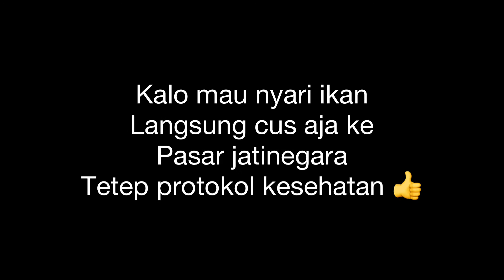V-LOG BANG AIS | MAIN & SURVEY HARGA IKAN CUPANG DI PASAR IKAN JATINEGARA ‼️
Makasih udh mampir di Channelku
Semoga bisa jadi Informasi & Terhibur 👍

Hari ini di Vlog Bang AIS Main ke Pasar Ikan Jatinegara dan survey harga Ikan cupang !! Ternyata berkualitas guys ikan” di ps jatinegara

Haturnuhun🙏